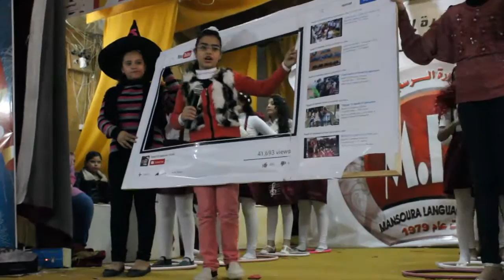إحلم ببكرة - لغات توريل تصفيات جمهوري- كاميرا 2